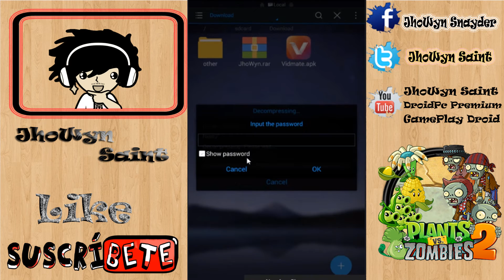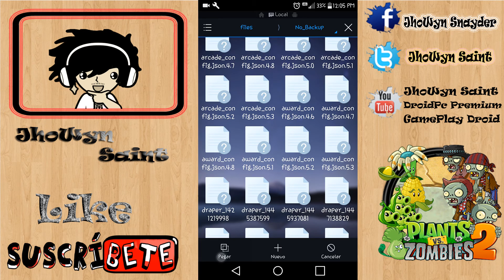Comprar Planta Petagranada Gratis Facil y Rapido Planta Vs Zombie 2 6/10/16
Esperar 5 Segundos y dar click en saltar Publicidad

Aplicaciones Usadas en el Video

Contraseña : JhoWyn

Dejar un Mensaje para Poder Aceptar la solicitud Bueno Suert

Pag de los Mejos Juegos y Aplicaciones para tu celular Android

Cualquier Duda Dejarme en Los Comentarios apoyame con tu Like
Gracias y Hasta Luego Amigos

Comprar Otras Plantas Del Juego (Planta Vs Zombies 2)

Comprar la Planta Florecimiento Dorado en Planta vs Zombies 2 Gratis Facil y Rapido (4.8)No Mod

Comprar la Planta Raiz de Escape Gratis Facil y Rapido Planta vs Zombie 2 (4.8)No Mod

Obtener Todas Las Plantas/Gemas/Oro Planta vs Zombies 2 Facil y Rapido (4.8)No Mod

Obtener Todas Las Plantas en Plantas Vs Zombie 2 Chino 1.7.1 16/Enero/2016

Obtener La Planta de San Valentin Totalmente Gratis Facil y Rapido (4.8)No Mod

Obtener la Planta "Boca de Dragon Gelido" Gratis Facil y Rapido  (4.8)No Mod

Comprar Gratis la Planta Violeta Reductora en Planta vs Zombie 2  (4.8)No Mod

Calabaza Iluminada y Arandano Electrico Gratis Planta vs Zombies 2 Facil y Rapido (4.8)No Mod

Comprar Planta Latigo Wasabi Gratis Facil y Rapido Planta vs Zombie 2(4.8)No Mod

El Mejor Hack de Pokemon Shuffle ( Mod 1.5.2) No Root 12 /Febrero/2016